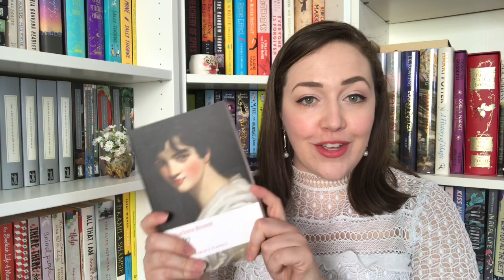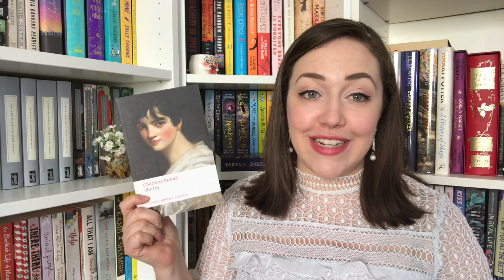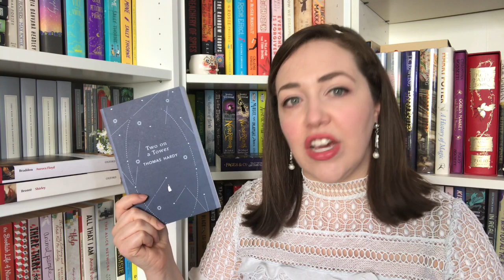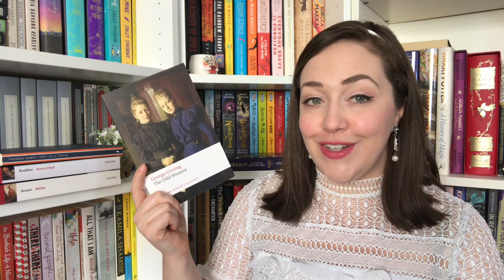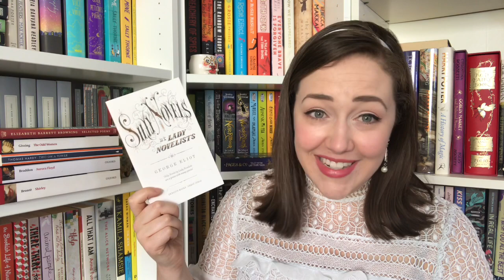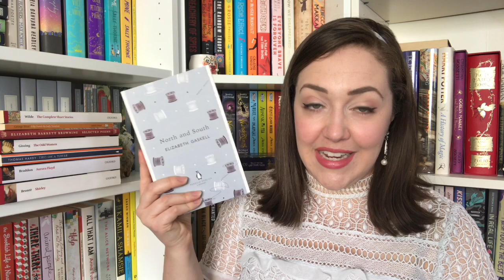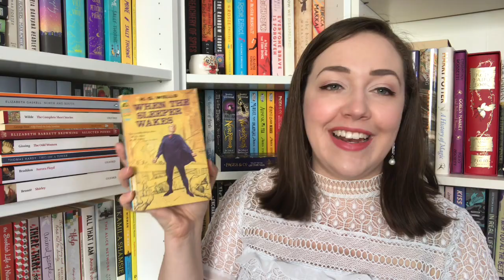Victober 2020 TBR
VICTOBER IS HERE! Apologies for the brief hiatus, but I am defintiely here for a month-long readathon all about celebrating Victorian literature.

---Challenges---

1. Katie’s challenge: Read a Victorian book that equates to your favourite modern genre
2. Lucy’s challenge: Read a Victorian diary or collection of letters
3. Kate’s challenge: Read a new to you book and/or short story by a favourite Victorian author
4. Readers’ challenge: Read a Victorian book from a previous Victober TBR that you didn't get to, or one you’ve been meaning to read for ages
5. General challenge: Read a Victorian book while wearing something Victorian/Victorian-esque
Group readalong: Shirley by Charlotte Bronte

“As far as I am concerned, all reading is for pleasure.”  - Nancy Mitford

-BOOKS-
Shirley - Charlotte Bronte
Aurora Flyod - Mary Elizabeth Braddon
Scenes of a Clerical Life - George Eliot
Two on a Tower - Thomas Hardy
De Profundis - Oscar Wilde
Odd Women - George Gissing
Collected Poems - Elizabeth Barrett Browning
Silly Novels by Lady Novelists - George Eliot

Complete Short Stories - Oscar Wilde
North and South - Elizabeth Gaskell
When the Sleeper Wakes  - H G Wells